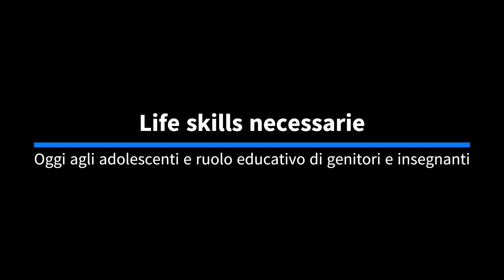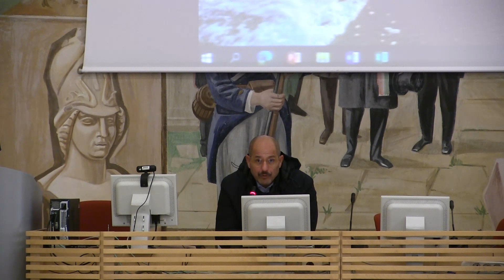Dott. Pellai "Life skills necessarie agli adolescenti. Il ruolo educativo di genitori e insegnanti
Intervento del Dott. Pellai
28 novembre 2023